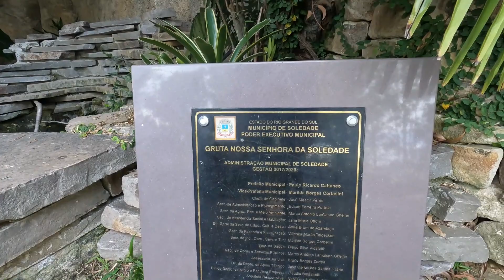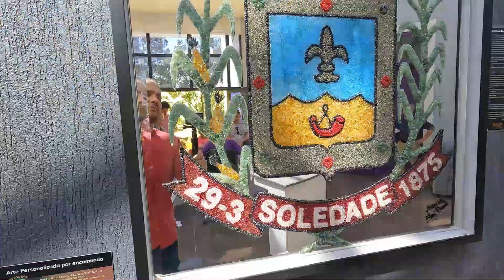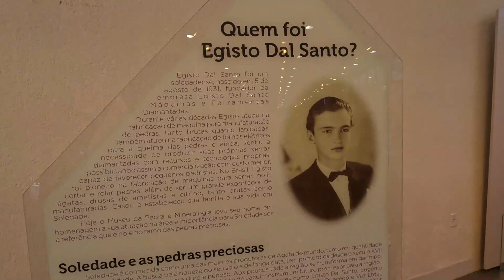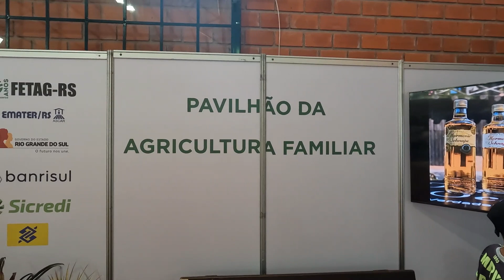Caminhando na Exposol 2023 - parte II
Neste vídeo eu caminho na Exposol 2023 apresentando um pouco mais do parque e da feira